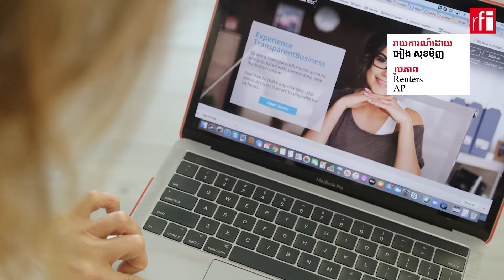អង្គការ​ពាណិជ្ជកម្ម​ពិភពលោក​ប្រមូល​មូលនិធិ​​ជួយសហគ្រិននារីផ្នែក​ឌីជីថល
អគ្គនាយក​អង្គការពាណិជ្ជកម្ម​ពិភពលោក លោកស្រី Ngozi Okonjo-Iweala ជាតិនីហ្សេរីយ៉ា បាន​ប្រកាសនៅថ្ងៃ​អាទិត្យ​ទី ២៥​កុម្ភៈ​នេះ ​ប្រមូល​មូលនិធិ​ ៥០លាន​ដុល្លារ សម្រាប់​យក​ទៅ​ជួយ​សហគ្រិន​នារី​ នៅ​ក្នុងប្រទេស​កំពុង​អភិវឌ្ឍ​ និង​ប្រទេស​ក្រីក្រខ្លាំង។ ជា​ជំនួយដែល​ផ្តល់​ឱកាស​ឱ្យ​ស្រ្តី​អាច​សម្រប​ខ្លួន​ទៅ​នឹង​បច្ចេកវិទ្យា​ឌីជីថល​ផង និង​បង្កើត​វត្តមាន​តាម​អនឡាញផង។